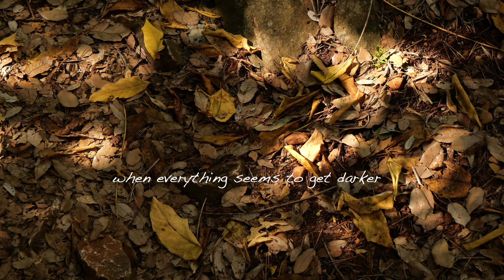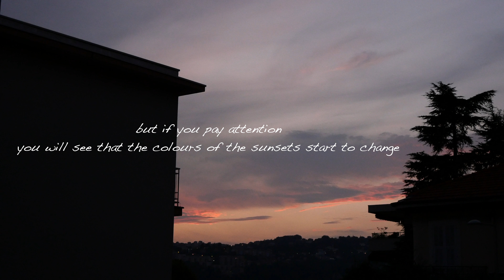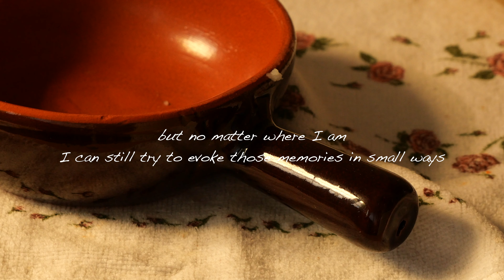Story #6 Our warm falls in the South of France/ Baking carrot cake / Silent vlog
Welcome to a new video on my channel!

I hope you've been doing well!

In today's video, I want to share with you the warm fall days we had here in the South of France! I can't say that I am not enjoying the warmth but at the same time I feel very nostalgic after the chilly falls of my childhood.

I would be curious to know how is fall where you live and if you enjoy it. Please share it with me in the comment section.

The carrot cake recipe:
(it makes for a smaller portion and I used a pretty small baking dish)

Ingredients

2 eggs
1 tablespoon of greek yogurt
2 tablespoons of apple sauce
1 tablespoon of coconut oil
1/3 tablespoons of brown sugar

1 grated carrot
1 teaspoon of vanilla extract
1 dash of cinnamon

1/2 chestnut flour
1/2 whole grain flour

Combine the wet ingredients.
Add the carrot and the cinnamon then add the flours and stir well. Pour everything in a small oven dish lined.
Decorate on top with walnuts and a sprinkle of brown sugar.
Put in a preheated oven at 180 degrees Celsius and bake for 45 minutes. Use a knife to check if it’s baked through.